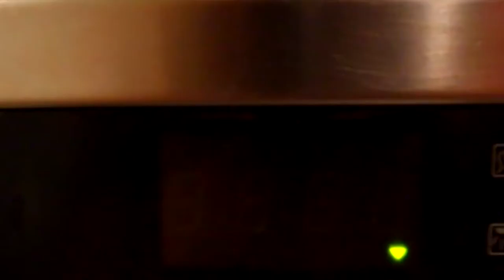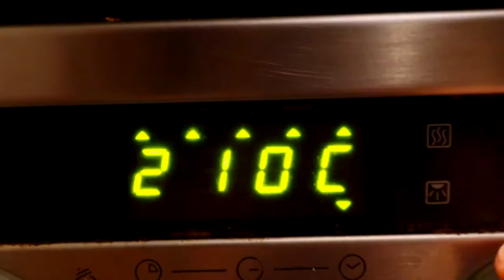HOW TO MAKE EASY HOMEMADE WHOLE WHEAT BREAD (Tin Loaf recipe video)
In this video, I'll show you how to make easy homemade whole wheat bread with this tin loaf recipe video.  It doesn't get any better than making your own whole wheat bread from scratch at home and this recipe really is a simple one.

For my recipe, How to Make an Easy White Tin Loaf

For this whole wheat recipe, follow the same recipe for my white loaf only make a 50/50 mix of whole wheat flour to strong white flour. The rest of the recipe is exactly the same.